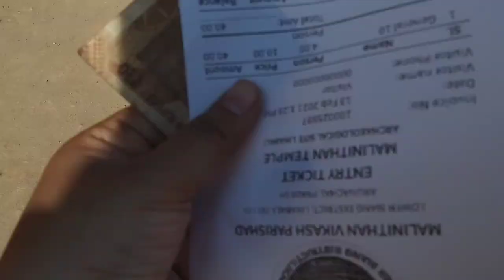Vlog* ডাঙৰ লাজৰ পৰা বাচিলো দে*Likabali Hanging Bridge*Malini than temple*Picnic spot*Asmin